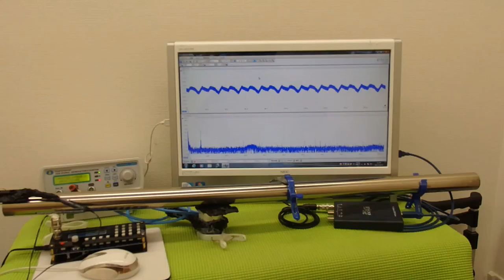対象物の振動モードに合わせた、超音波制御技術 ultrasonic-labo